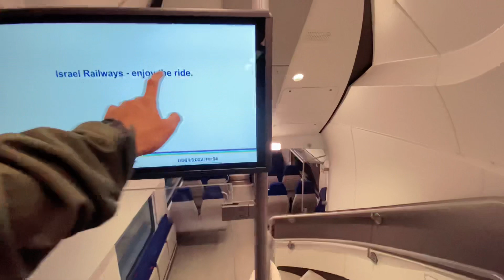Sepoy IDF Military Camp || Ki le num lou man a Ka loi ho || corona vei um e kiti😂7Days Holiday